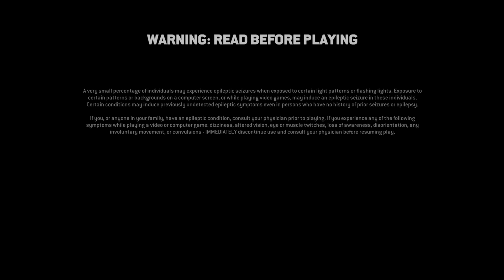For Honor_20210403203809